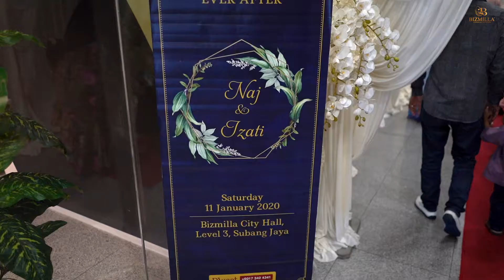Sekitar Majlis Persandingan Naj & Izzati di Bizmilla City Hall, One City, Subang.